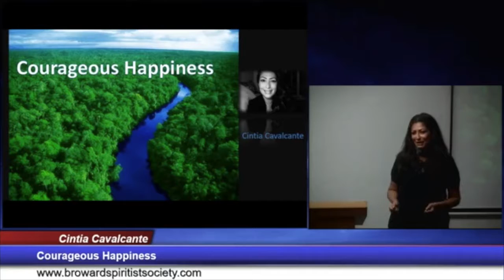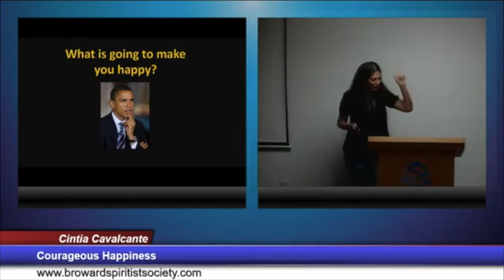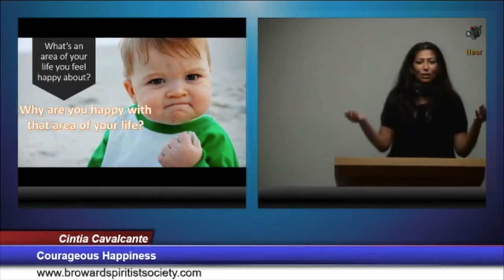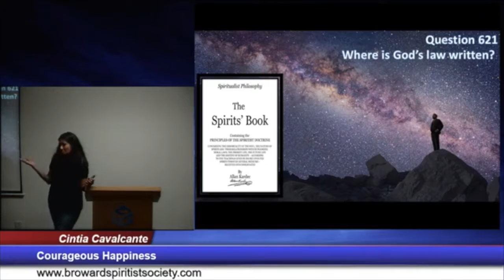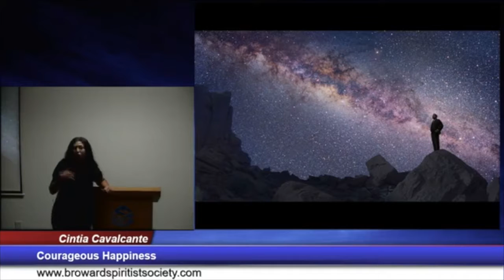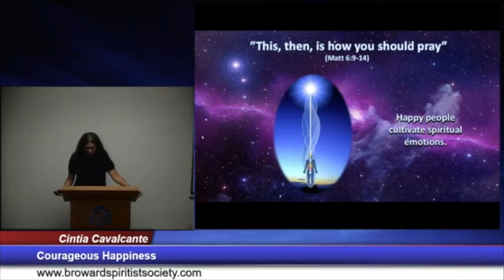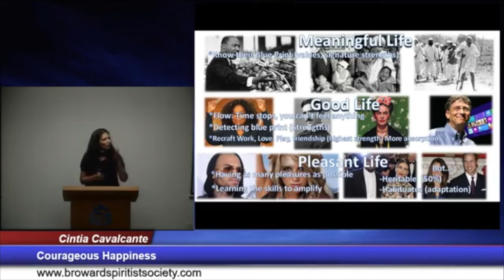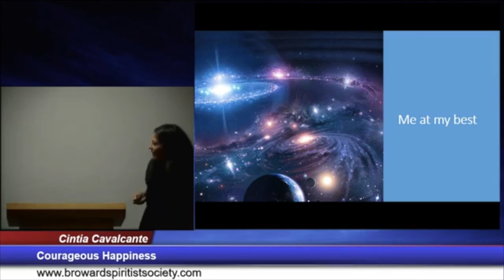Courageous Happiness, speaker Cintia Cavalcante (Talk: Spiritism)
Public Speaking meeting on 9/28/2016 at Broward Spiritist Society (Florida) with speaker Cintia Cavalcante - Hypnotist and Positive Psychology Coach.
Courageous Happiness, Jesus our guide and model and Spiritism meet in this very dynamic and energized talk.
Broward Spiritist Society is a beautiful community of people and they offer spiritual talks every Wednesday.